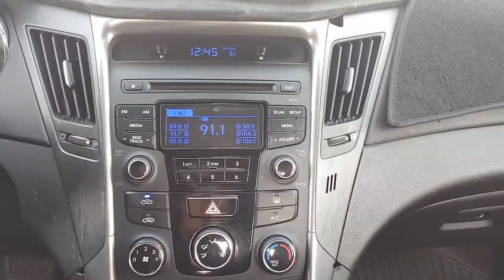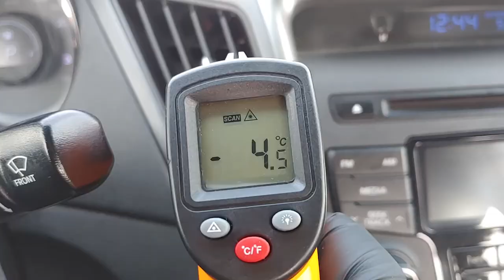2014 HYUNDAI SONATA (EA626806). CARWARA Korea used car export. 현대 쏘나타 중고차수출 카와라